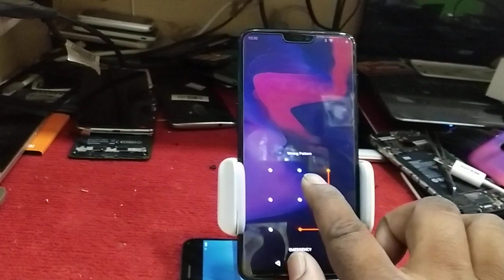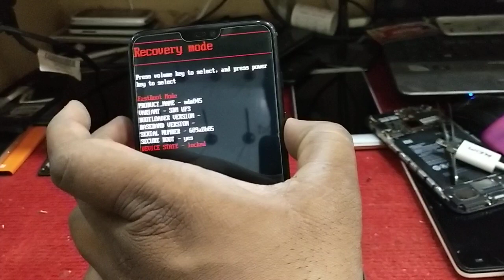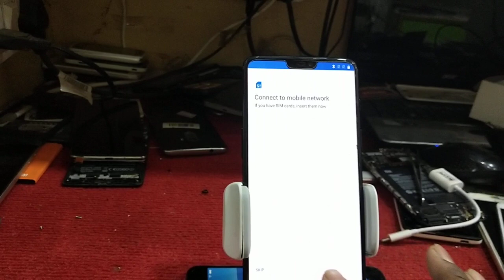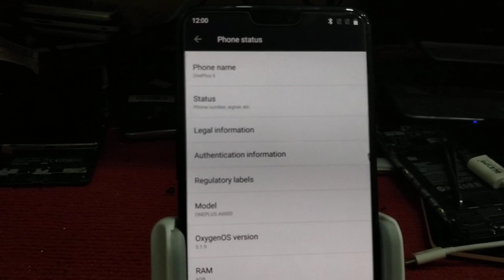one plus 6 hard reset pattern unlock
This video guide is how to reset patterlock pin lock in one plus 6 a6000 and a6003
Press volume up +power key to recover mode then follow the video how to reset one+6
one plus 6 hard reset a6000
oneplus 6 reset pattern lock a6003
one+6 factory reset a6000&a6003
one plus 6 hanging solution